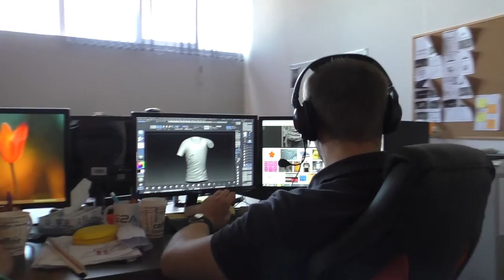Meet G2A! LionSky pays them a visit!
We got invited by G2A to the beautiful city of Rzezsow in Poland to pay them a visit. They answered a myriad of our questions, gave us a tour through their entire complex, and showed us that they are true gamers at heart.
So check them out as well, and see that they are more than just a mere marketplace!